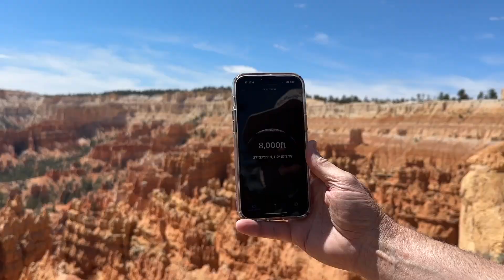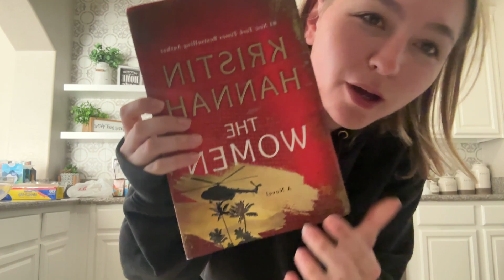UTAH + ARIZONA | family trip filled with hiking, kayaking, horse riding, and beautiful views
In this vlog style video, I film my family's trip to Utah and Arizona. We had such a wonderful time seeing the magical scenery of the South West U.S. I am so grateful to have a family that loves to travel and experience new places, and I feel blessed to do those things together 🤍🤍